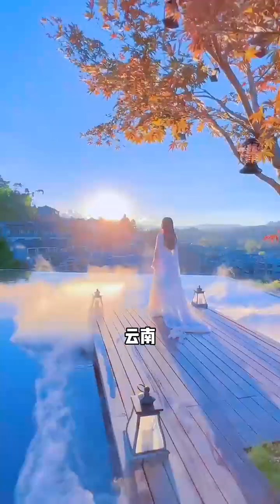Thiên đoạn duyên âm DIGISAY LQTpro Lunarnetwork ui2me